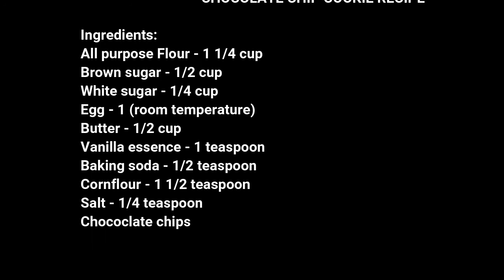Chocolate Chip Cookie Recipe Without Oven- Maha Cooks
There is hardly anyone in the world who hates the chocolate chip cookies, and we can find it in nearly any supermarket but have you every wonder how they are baked? Today, I am going to show you how you can make these delicious chocolate chip cookies at home and make your kids of the family just feel awesome.

I have added cornflour in the recipe to make it a chewy and do not over bake the cookies.

Ingredients:
Cornflour - 1 1/2 teaspoon
Salt - 1/4 teaspoon
Chococlate chips